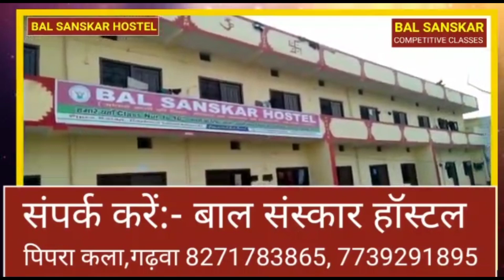भाजपा के प्रशिक्षण में धनबाद के विधायक राज सिंह सिन्हा विधायक आलोक चौरसिया पहुंचे विश्रामपुर।।Palamu